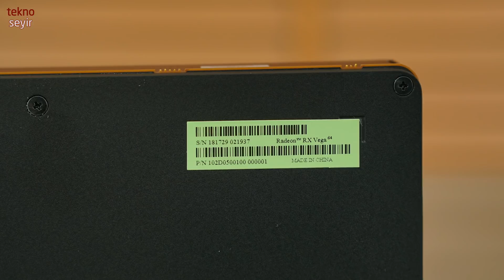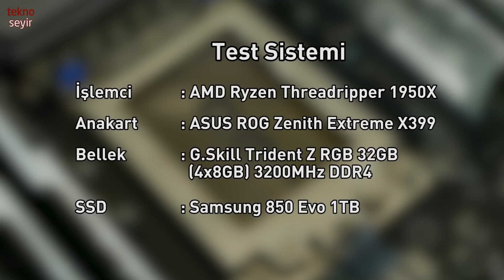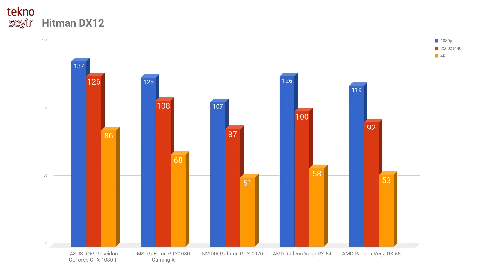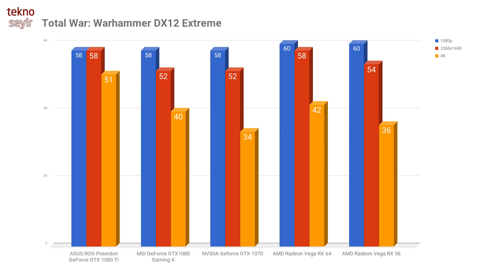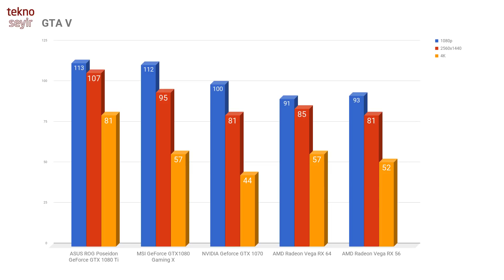AMD Radeon RX Vega 64 ve 56 İncelemesi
AMD'nin yeni ekran kartları Radeon RX Vega 64 ve 56'yı inceliyoruz.